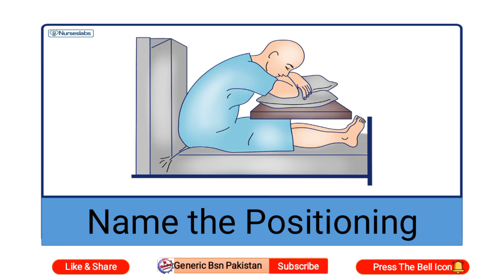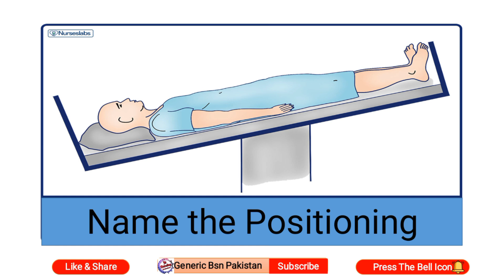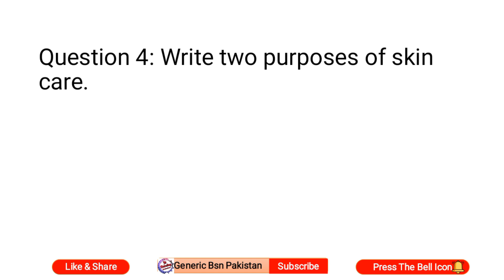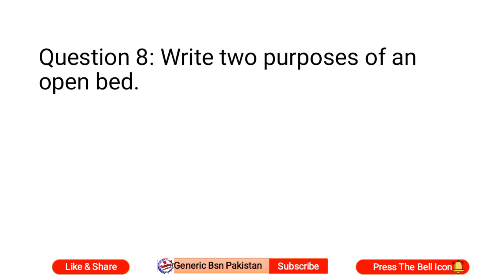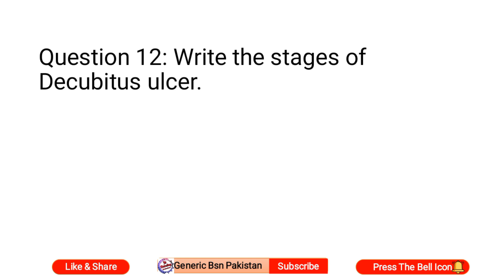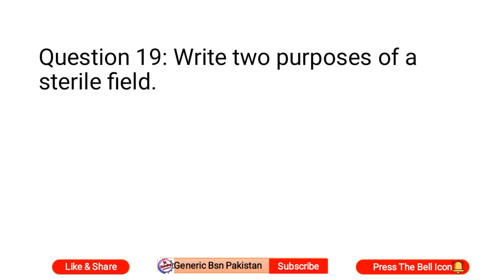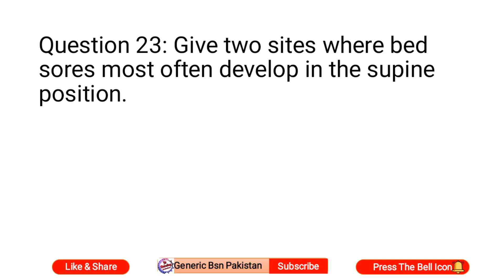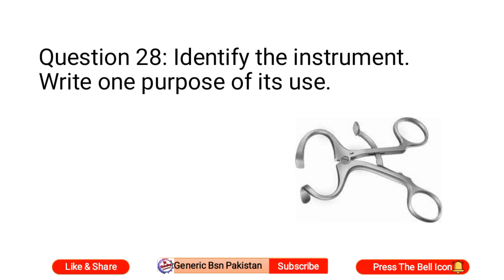Fundamentals of Nursing- 1 ( OSPE )